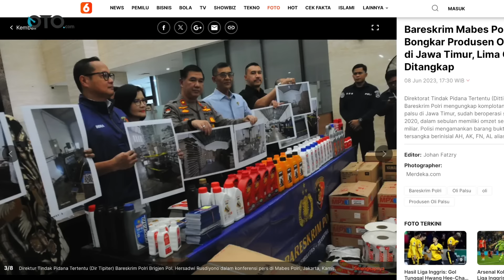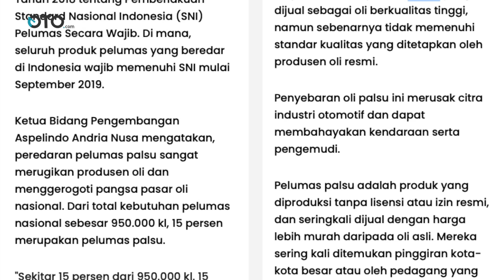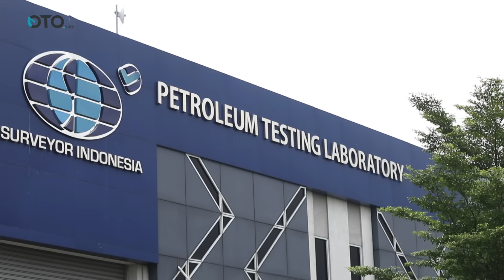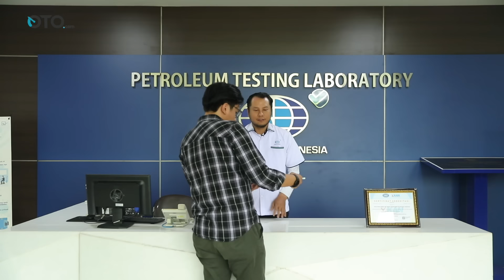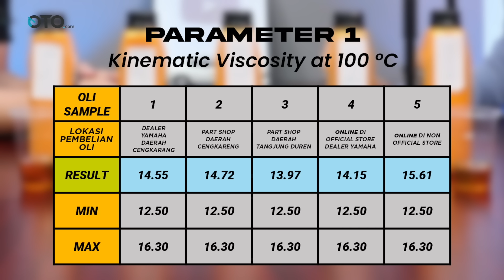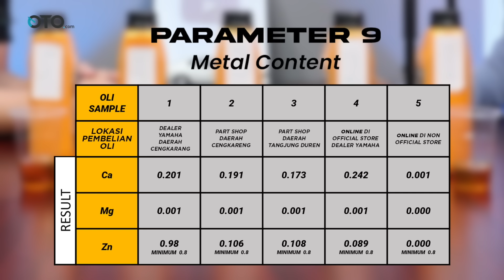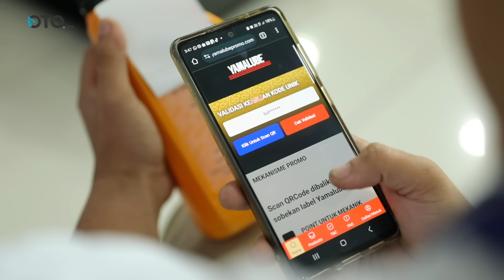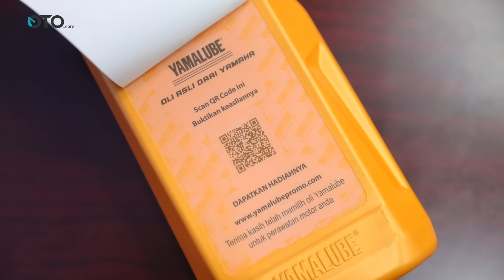Awas Oli Palsu Bikin Jebol Mesin dan Kantong, Ini Tips Jitu Bedakannya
Maraknya oli atau pelumas mesin palsu di pasaran membuat resah produsen terlebih konsumen. Populasi sepeda motor yang banyak, dimanfaatkan oknum tak bertanggung jawab untuk meraup keuntungan dari bisnis haram tersebut.

Pelumas Yamalube jadi salah oli yang tak luput dari pemalsuan. Hal ini berangkat dari banyaknya sepeda motor Yamaha, terutama jenis skutik matik.

Maka dari itu, dalam video kali ini kami menyajikan konten  terkait cara membadakan oli asli dan oli Yamalube yang terindikasi tidak asli.

Memperkuat itu semua, kami pun melakukan  pengujian ke lab khusus pelumas agar hasil temuan lebih valid dengan data yang disajikan. So, agar tak tertipu oli palsu tonton video ini hingga selesai.